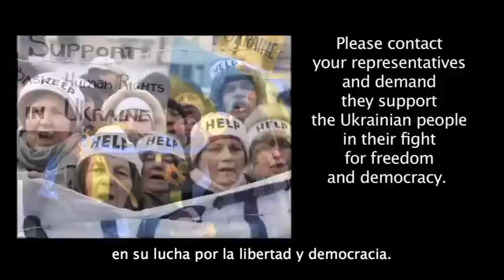Soy Ucraniana Y Este Video Tiene Que Ser Difundido Por Todo El Mundo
Ver/look.